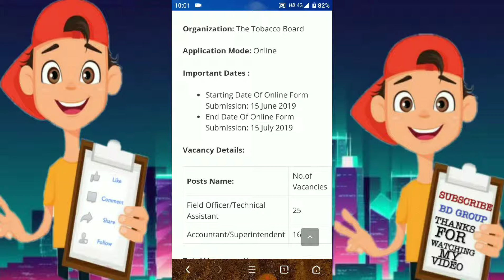Tobacco Board Recruitment 2019 For 41 Field Officers And Accountants; Earn Up To Rs. 35,400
Organization: The Tobacco Board

Important Dates :

Starting Date Of Online Form Submission: 15 June 2019
End Date Of Online Form Submission: 15 July 2019